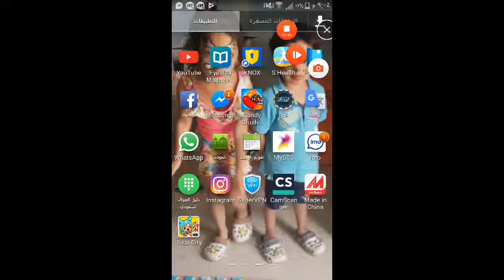٢٨ أغسطس، ٢٠١٧